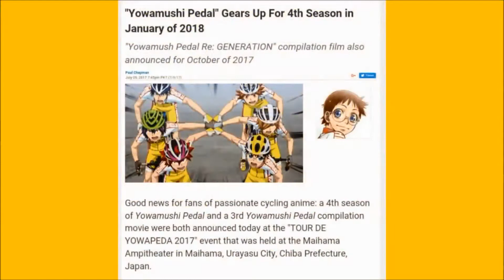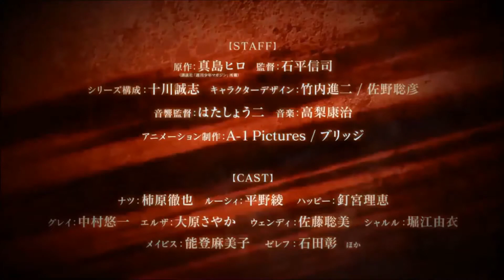Anime Terpopuler 2018 Rugi Nggak Nonton | A_Kun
Anime Terpopuler 2018 Rugi Gakkk Nontonnn
- Tokyo Ghoul Season 3
- Yowamushi Pedal Season 4
- Fairy Tail Season 3
- Shokugeki No Soma

Itulah beberapa anime terpopuler menurut versi Aini Kun :D